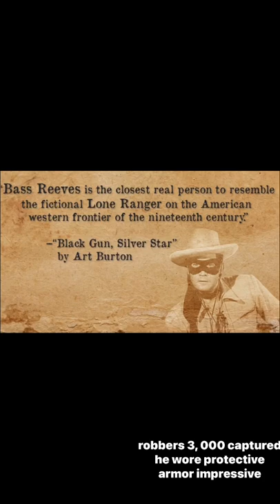Day 14 of Black History Month: Bass Reeves, The Original Lone Ranger.